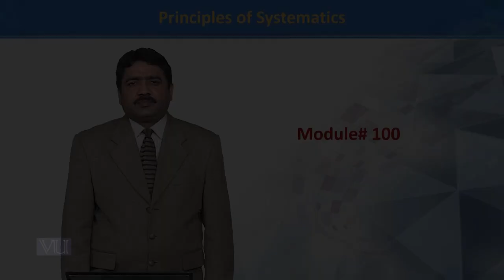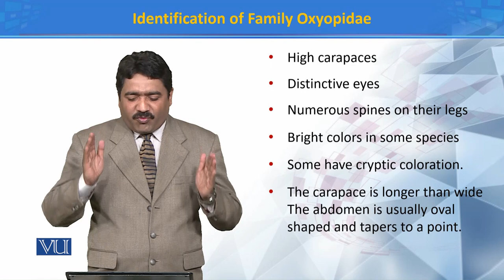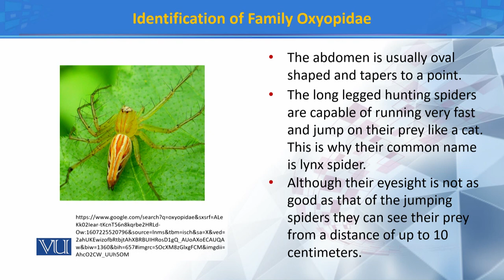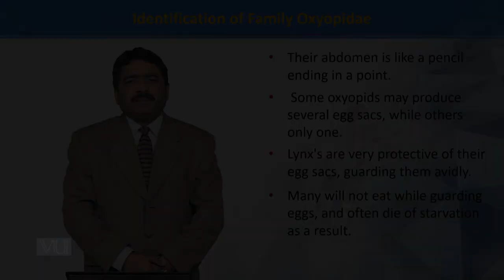Identifications of Family Oxyopidae | Principles of Systematics II | ZOO511T_Topic100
Topic100: Identifications of Family Oxyopidae II
by Dr. Muhammad Tahir